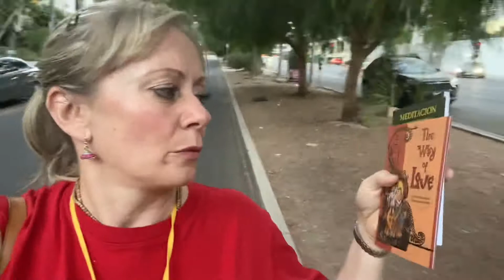Kartik book distribution. Let’s fire it up!!!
Book distribution should be part of daily sadhana in order we would realize anything in Krishna consciousness. It’s very fun and easy. Please distribute books this Kartik wherever you go!... 😍😍😍🥰🥰🥰🙏🙏🙏♥️♥️♥️